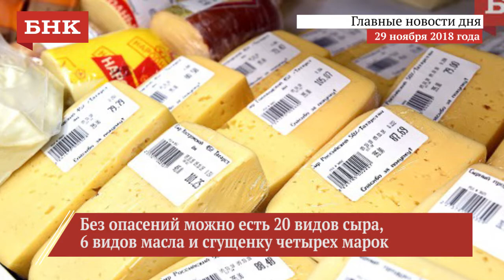Итоги дня 29 ноября 2018 года